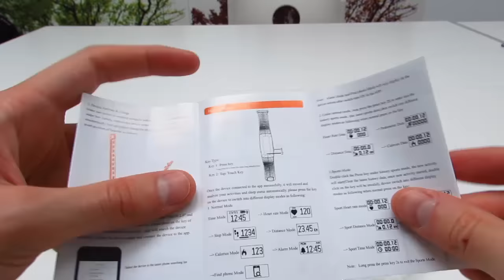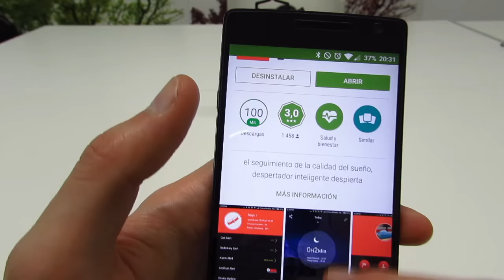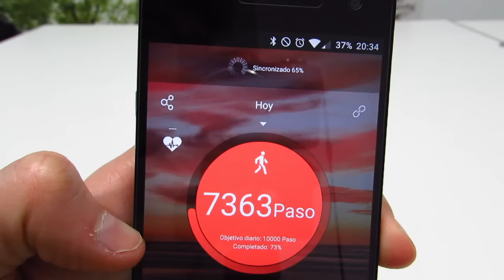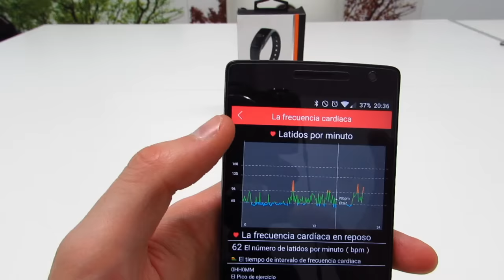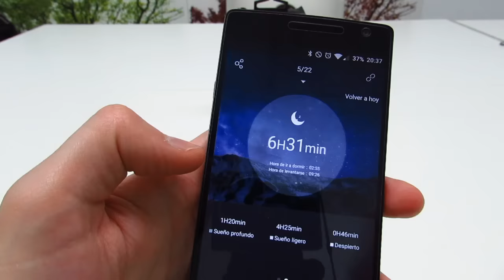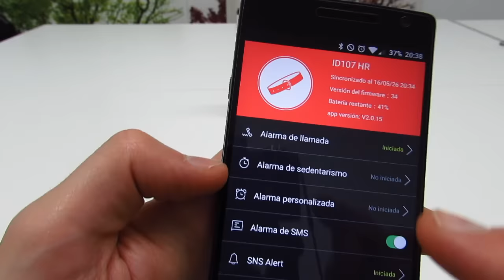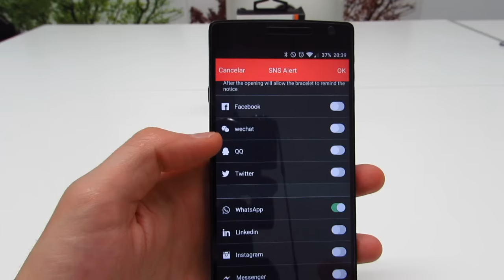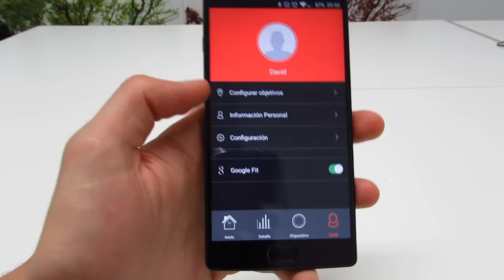Smartwatch ID107 Review ESPAÑOL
👌 Los mejores chollos tecnológicos en "Me Pica el Chollo" 👌

Muy buenas a todos! Vamos una vez más con una nueva review de un wearable! En este caso, el smartwatch/smartband ID107, uno de los más económicos en incluir Podómetro+Pulsómetro.

Lo hemos probado durante más de 2 semanas y os explicamos qué tal funciona cada una de las funcionalidades que incluye!